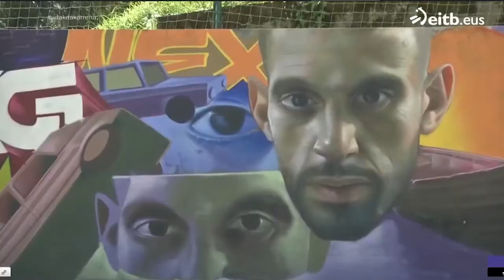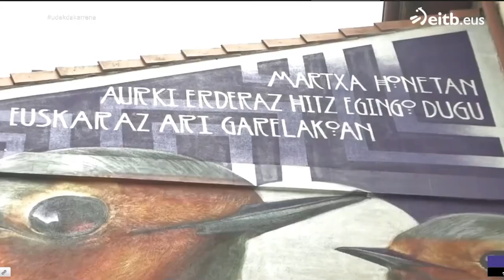Nexgraff Udak Dakarrena